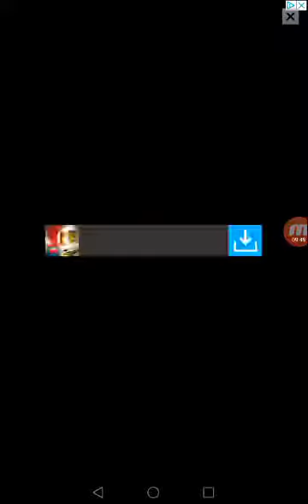Az a sok halál.